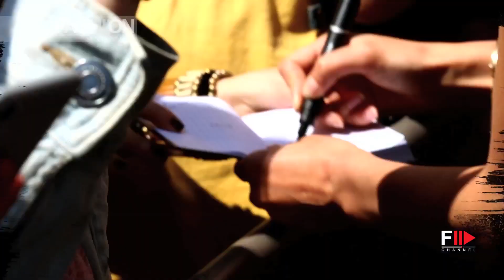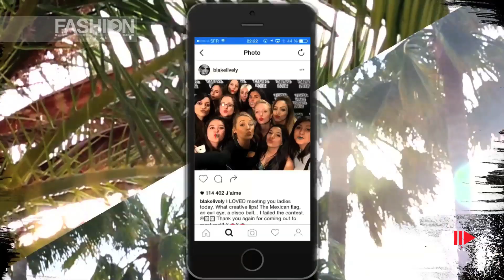L'ORÉAL "We Have a Date With You" Stars on the Croisette | CANNES 2016 by Fashion Channel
For the past 19 years, L’Oréal Paris has been a sponsor of the Festival de Cannes. Every year, L’Oréal Paris puts its expertise and product innovations in the  service of Cinema and sponsors the Festival’s Opening and Closing ceremonies. L’Oréal Paris is also a Founding Member of Cinéfondation.

Eva Longoria, Barbara Palvin, Natasha Poly, Doutzen Kroes, Blake Lively and other stars met up with their fans during Cannes 2016.